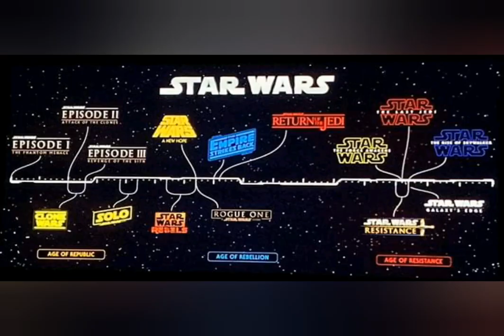🚨Resumen de la D23 Expo2019🚨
¡Noticias de la D23!